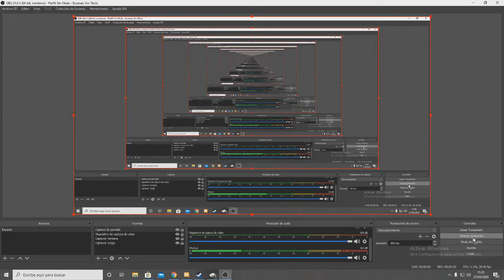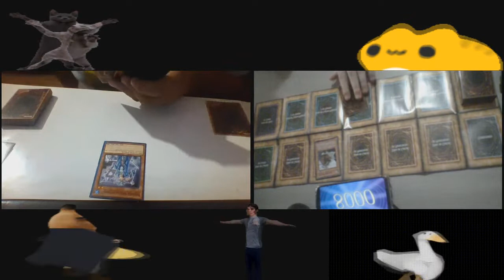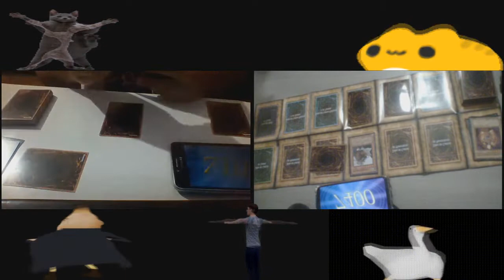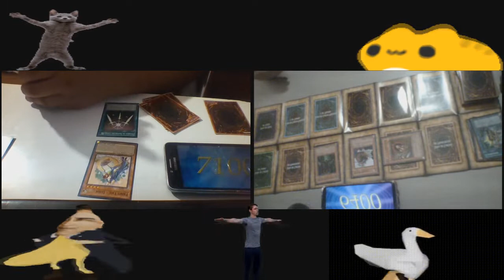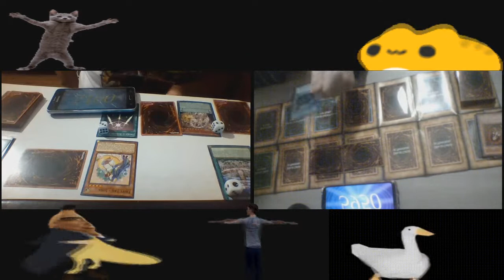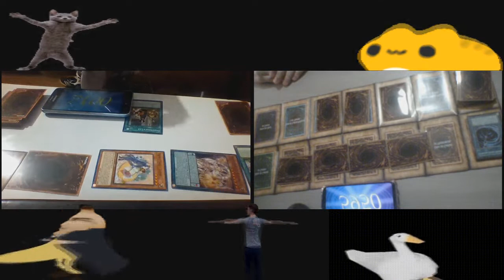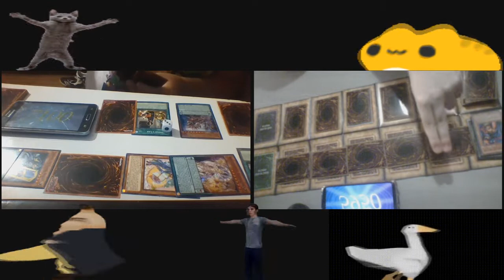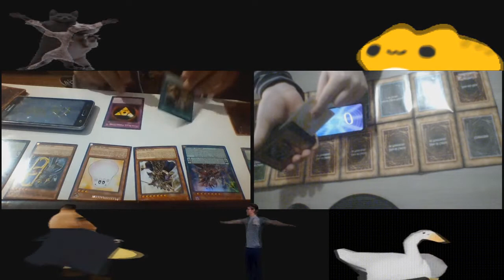Yidra oh - Capitulo 1 - Batalla De Mancos